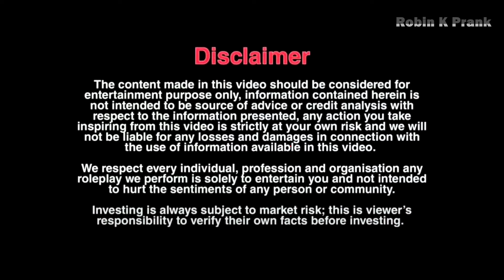Gol Gappe chori Prank karna pada bhari || Robin K Prank